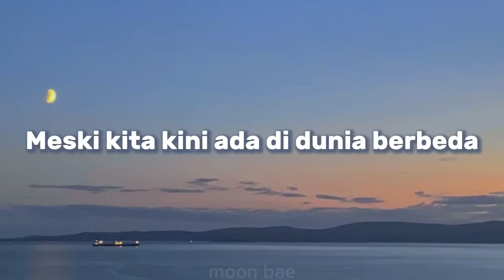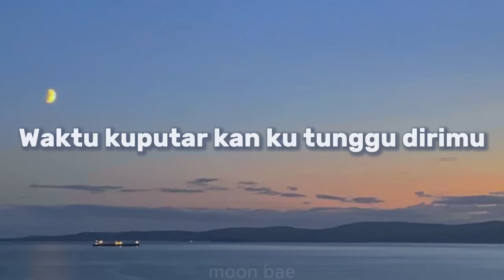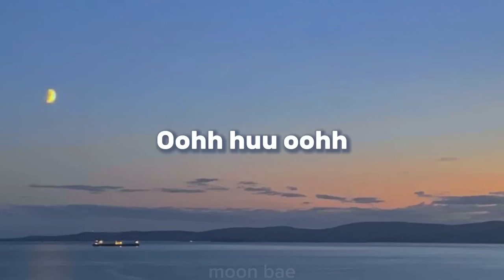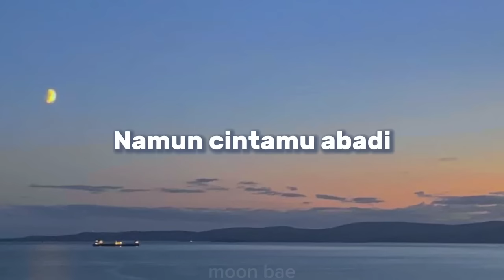Mengenangmu - Kerispatih ( Lirik )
Galau mode on ✅